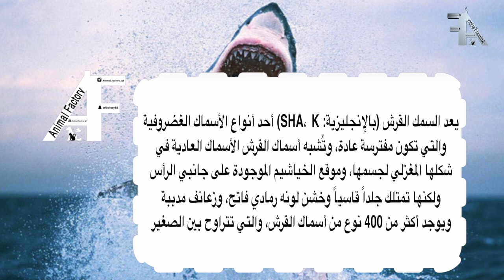سمك القرش Shark